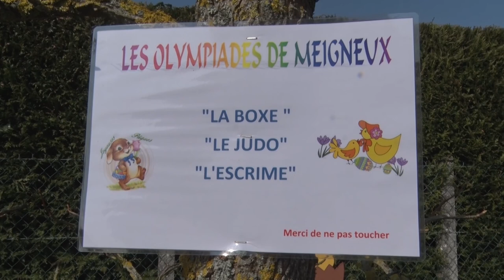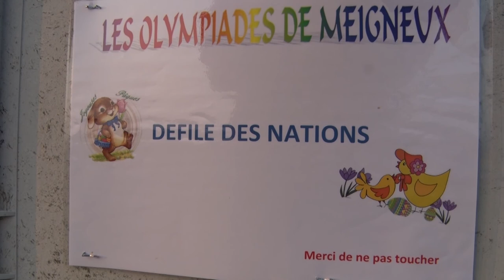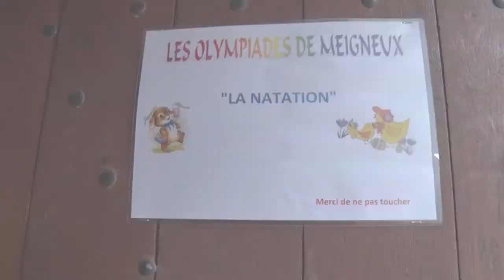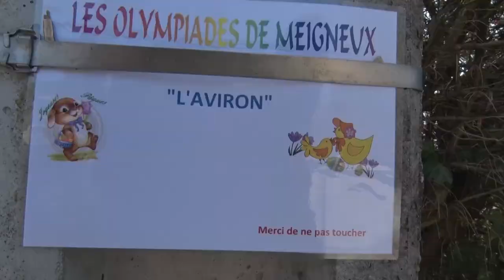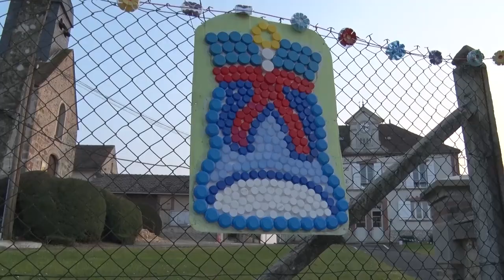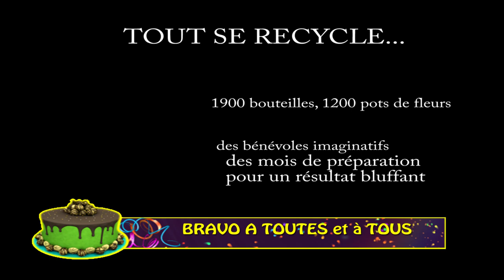MEIGNEUX 77 : Les Olympiades de Pâques 2016 - HD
Les bénévoles de MEIGNEUX, petite commune du MONTOIS en Seine-et-Marne (77), ont œuvré avec enthousiasme plusieurs mois durant pour décorer leur village à l'occasion des fêtes de Pâques 2016.
A moindre coût car le recyclage a été le maître mot de ce beau projet, bouteilles en plastique, pots de fleurs, bouchons ont été collectés avant d'être transformés, découpés, éclatés, peints et enrichis d'éléments en bois et de collages divers. Astuces et créativité !
Le tout restitue quelques épreuves des Jeux Olympiques que nous pourrons suivre prochainement au Brésil.
FAITES DONC UNE PETITE VISITE pour découvrir un village célébrant le printemps et les enfants bientôt en vacances.

Suggestion de Circuit :
1- la MAIRIE
2- le LAVOIR ( prendre RUE DE LA FONTAINE -face à la Mairie puis, à gauche, RUE DES PATOUILLATS - après l'aviron, poussez la porte du préservé lavoir devenu piscine )
3- finir par la RUE DU MONTOIS ( parterre de l'arrêt de cars puis à la salle polyvalente - Cérémonies d'ouverture et de clôture des jeux avec feu d'artifice ) et , en face, la RUE DU PRESBYTERE où le terrain de boule accueille le Beach Volley et l'équitation.